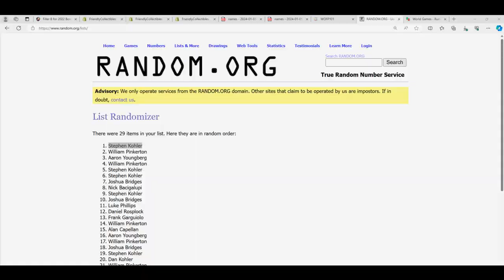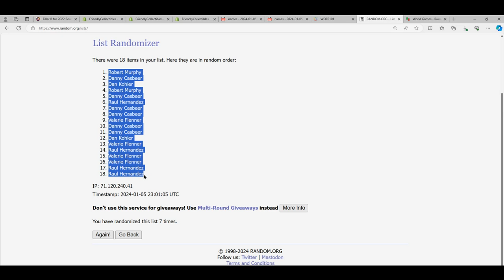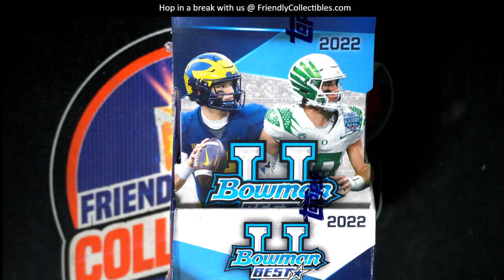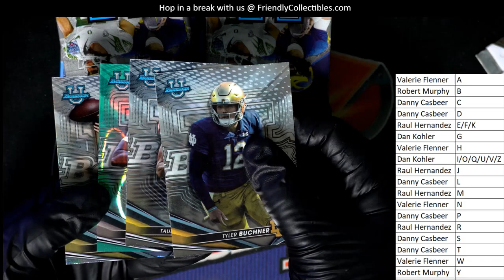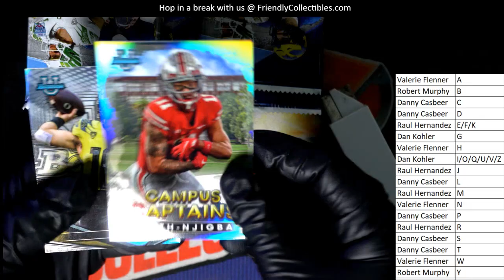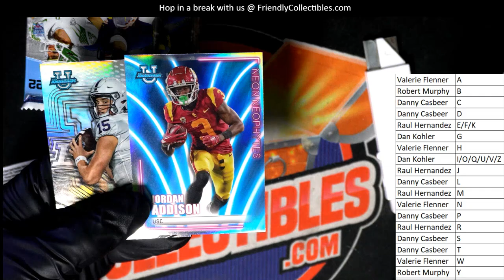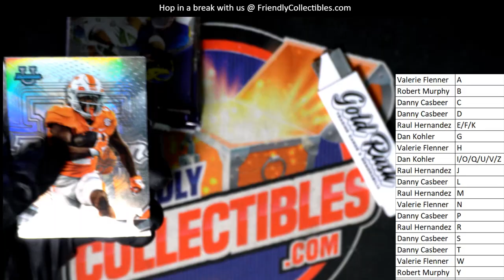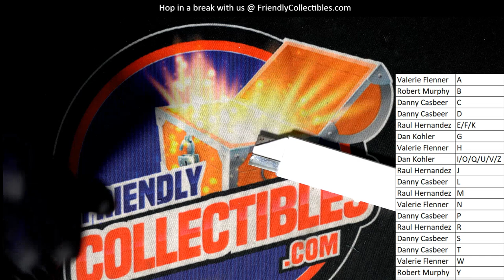2022 Bowmans Best University FB ID 22BESTU146